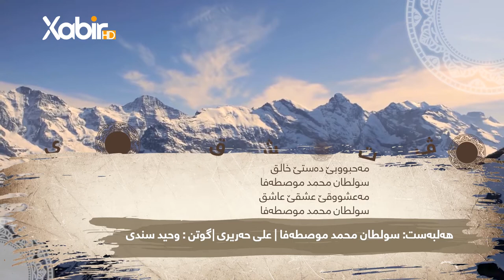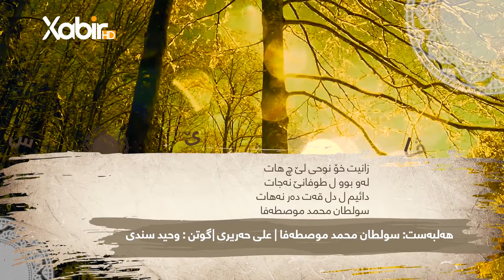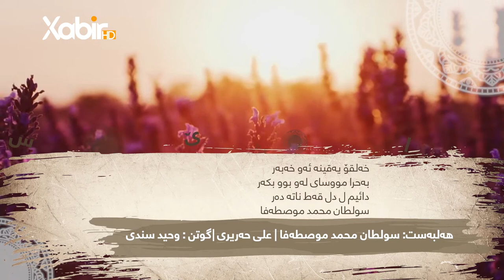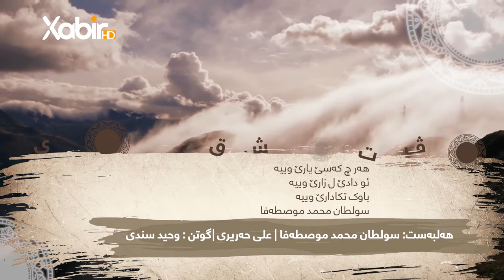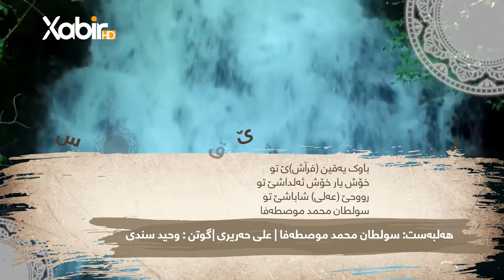وەحید سندى | صولطان محمد مصطفى | هەلبەست فان | على حەریرى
ـــــــــ
Instegram⬇️